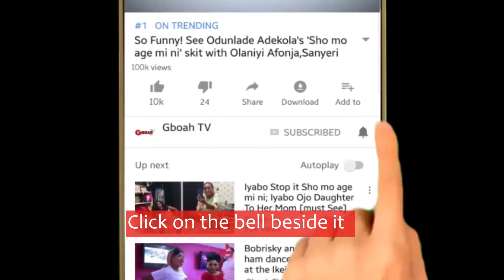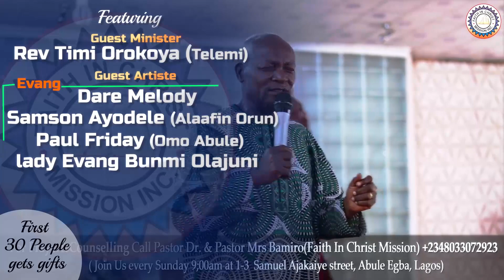See shocking condition of Actor Larry williams as Baba Yewande and Prof Peter Fatomilola storms in